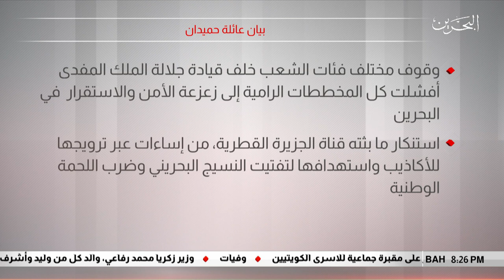البحرين مركز الأخبار : بيان عائلة حميدان 27-07-2019